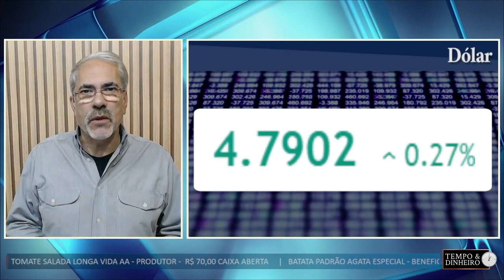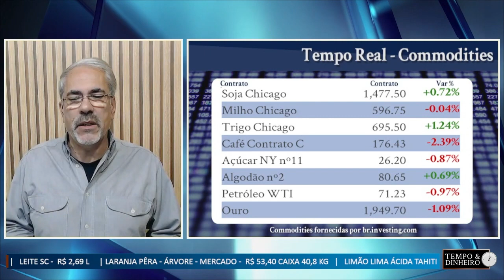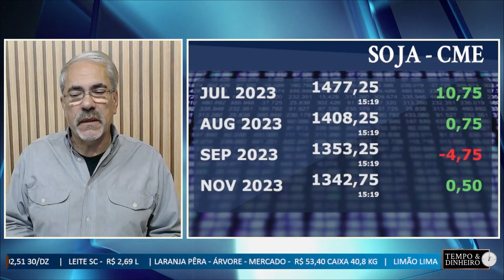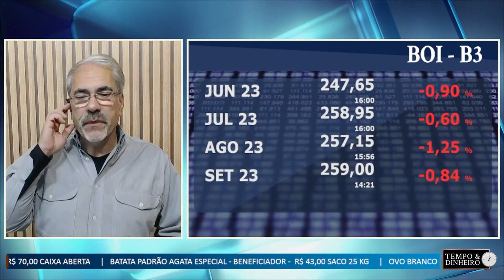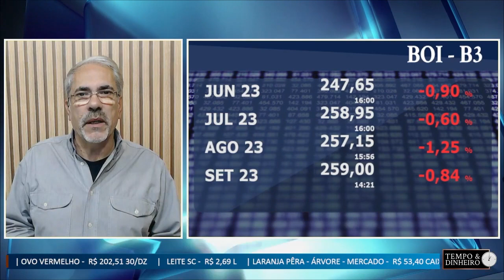Veja o fechamento de hoje do mercado de commodities com Sergio Braga